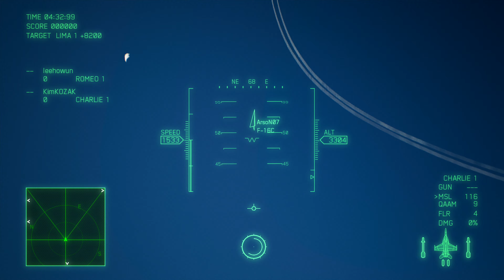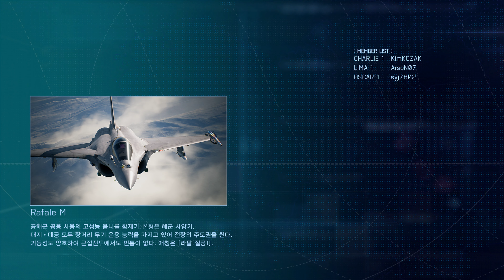에이스 컴뱃7 스카이즈 언노운 (Ace Combat 7 Skies Unknown) - 배틀로얄 최초 플레이